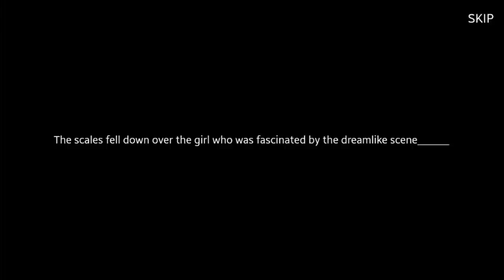MSA. EXTRA OPS! BUTTERFLY DISASTER OPENING & ENDING !!! (3.0.3 ver)